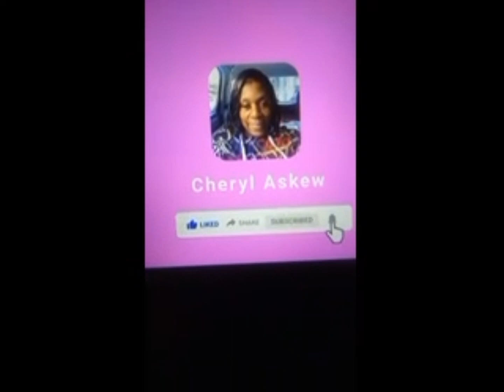It's Cherylicious 🌶️ Enchiladas 🌶️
I am Cheryl Askew Child of God Servant of the Most High I am a Mother I Cook I Write I Speak 🙏🏽💖😇